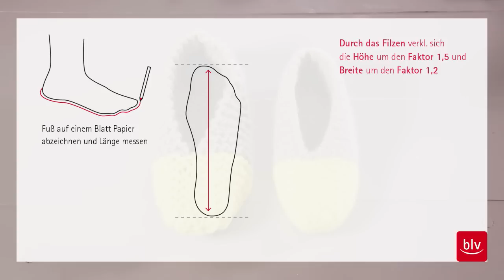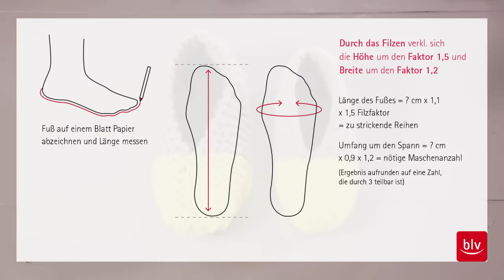Das geniale Schnellstricker-Buch: Hausschuhe